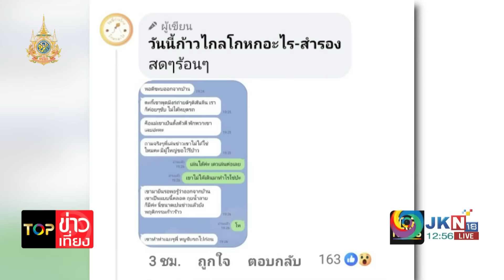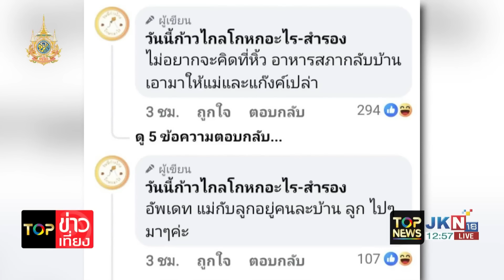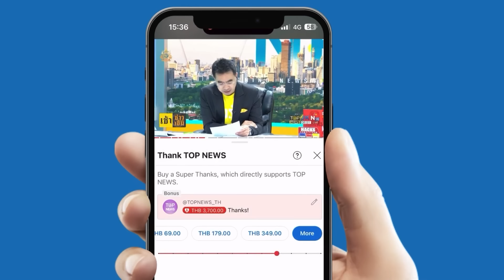กรรมตามสนอง "สส.ก้าวไกล" ด่ากราด "ชาวบ้าน" - อีกรายสูบบุหรี่รมควันเพื่อนบ้าน | TOPNEWSTV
"สส.ก้าวไกล" ด่ากราด "ชาวบ้าน" อ้างโดนกล่าวหา - อีกรายสูบบุหรี่รมควันเพื่อนบ้าน กร่างยัน "แม่" ก๊งเหล้าเสียงดังแทบทุกวัน